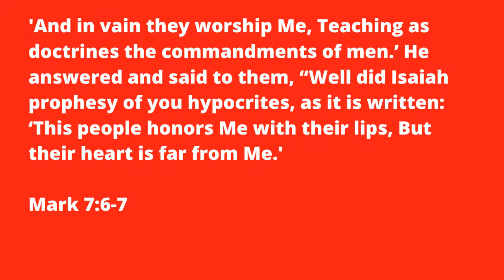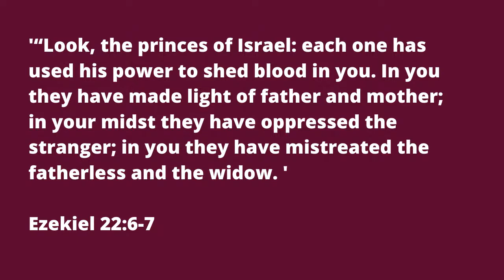Preaching In The Park 7/31/22 - What's Next? Practice what we preach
Preaching In the Park 7/31/22 What's Next? Practice what we preach. Any music used in this video does not belong to us nor do we make claim to it